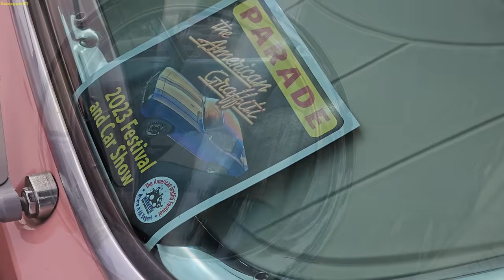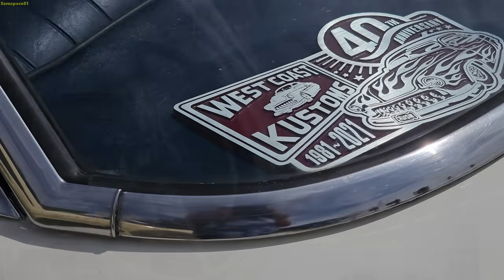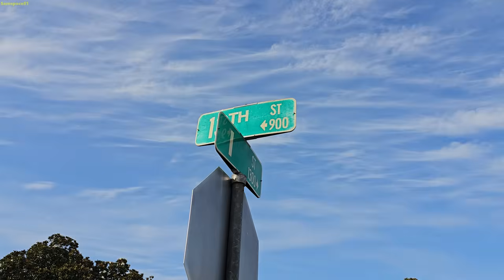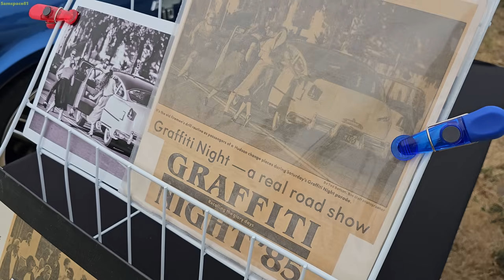50 years of American graffiti {Modesto California} classic car show & parade retro 2023 classic cars